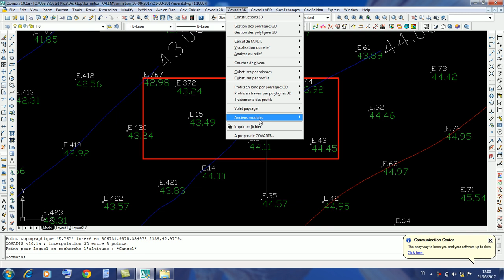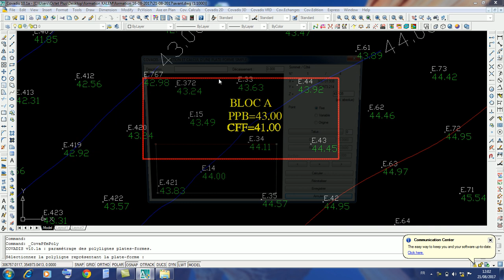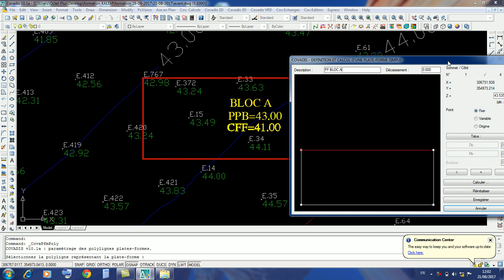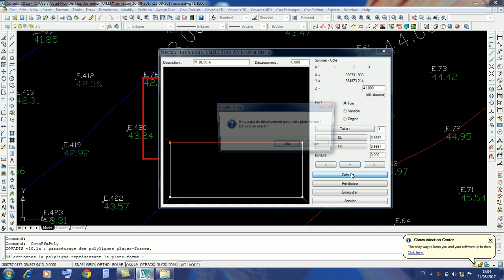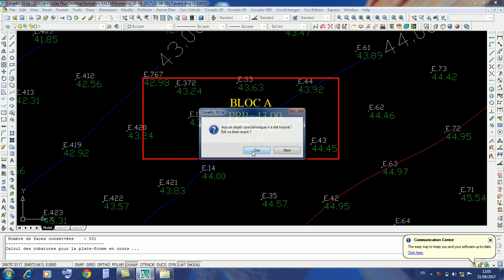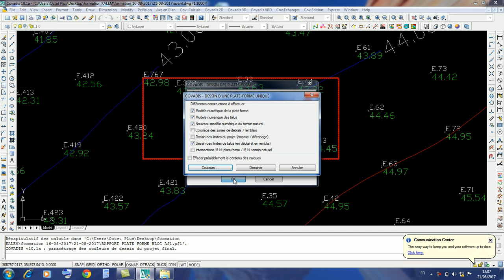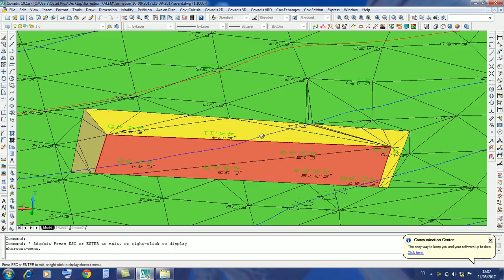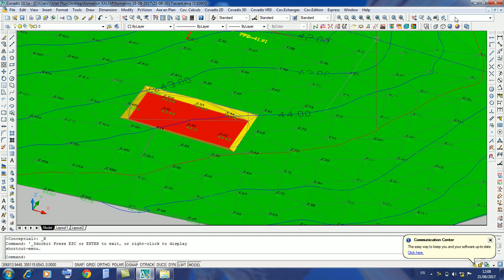COVADIS CALCUL DE CUBATURE A PARTIR D'UN LEVE INITIAL